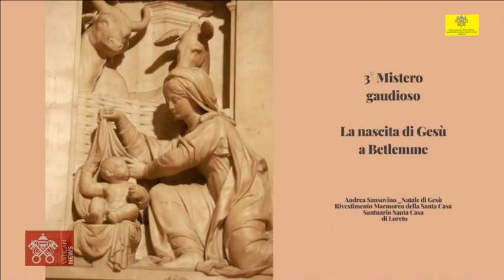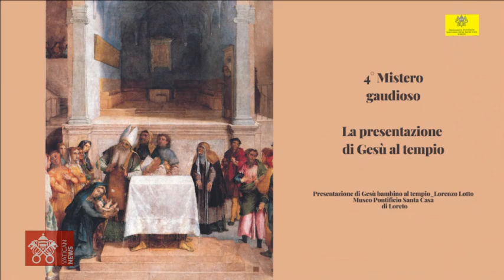August 29 2022, Angelus and Rosary